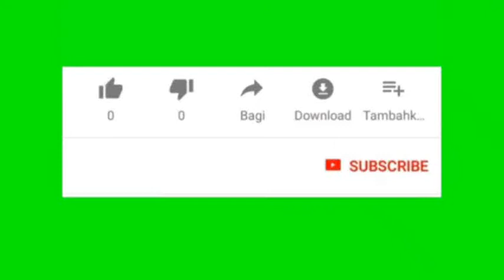Lanjutan Keutamaan membaca Hamdalah / Alhamdulillah (130)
Keutamaan membaca Hamdalah / Alhamdulillah